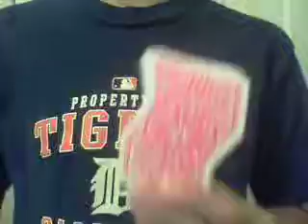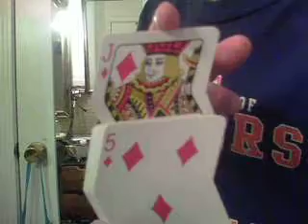magic:levatate a card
1 way